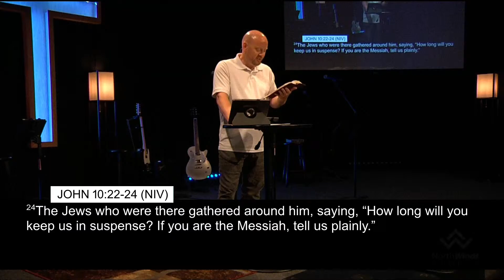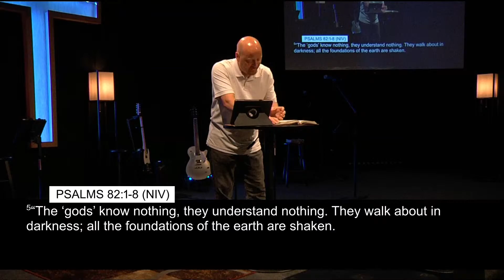Confronting Unbelief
10 AM Worship Service